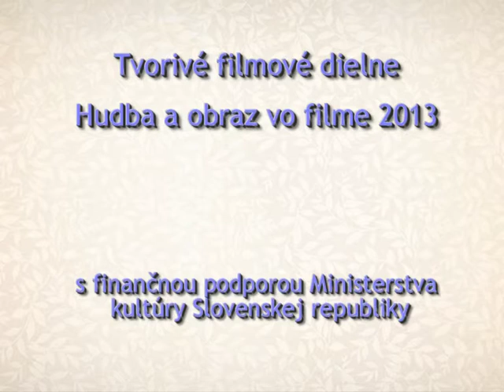Život stromu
animovaný film